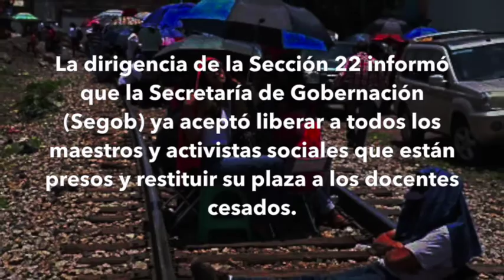Noticias en un minuto 28 julio